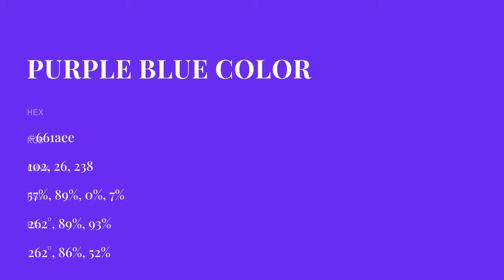Purple Blue color 661aee hex color - Violet color - Warm color 661aee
What color is Purple Blue ? 661aee hex color - Violet color - Warm color 661aee

Hex 661aee Color Code is also known as Purple Blue color.

Hex 661aee Color code in RGB color code model is created after adding 40.00% red color, 10.20% green color and 93.33% blue color.
Hex 661aee Color code in CMYK color (process color) code model is generated after subtraction of 57% cyan, 89% magenta, 0% yellow and 6% black.